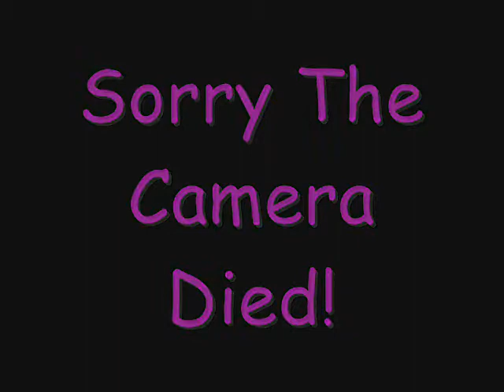Glory To You "Teaser"(Gary Rea Cover)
Unfortunately our camera died and we could not find the charger since we recently moved. This is the teaser for right now.